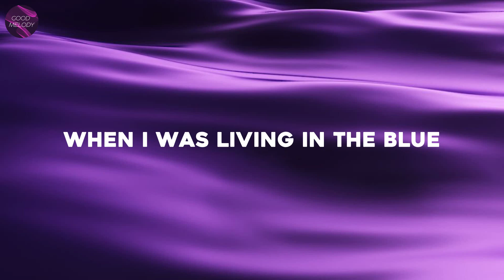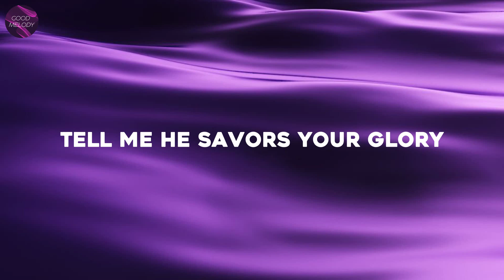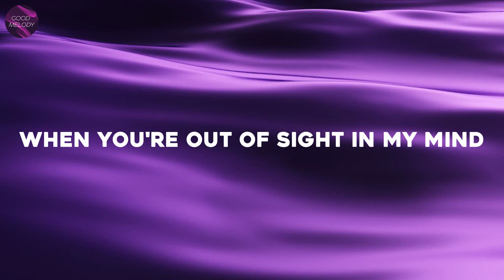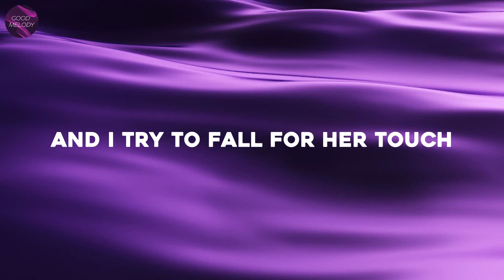Joji - Glimpse of Us (Lyrics)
» Lyrics:
[Verse 1]
When I was livin' in the blue (Yeah)

[Bridge]
Ooh-ooh-ooh
Ooh
Ooh-ooh-ooh